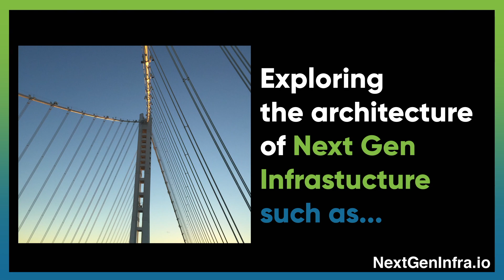FiberConnect2023: Coherent Optics will Redefine Access and Edge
for updates on broadband

Coherent optics are poised to significantly transform fiber access networks, including PONs.

Fady Masoud, Senior Director of Solutions Marketing from Infinera, explains:

- The extension of coherent technology from the metro core to the metro access and edge is revolutionizing the industry. This is achieved by overlaying high-speed business services over existing infrastructure, maximizing return on investment.
- The use of ICE-X intelligent coherent optics extends coherent capacity and reach, offering 40 times the capacity and 10 times the reach over existing PON infrastructure. This means service providers don't have to replace any existing infrastructure, leading to significant cost savings.
- From a business perspective, this technology opens up new revenue streams and provides a competitive edge by delivering high-speed business services to locations previously unserved.

Join Fady as he highlights a proof of concept (PoC) demonstration that was presented  in collaboration with LightRiver at Fiber Connect 2023 in Orlando, Florida. For more information on redefining your metro access and edge, visit infinera.com or openxrforum.org.